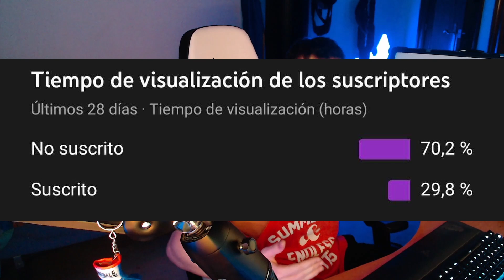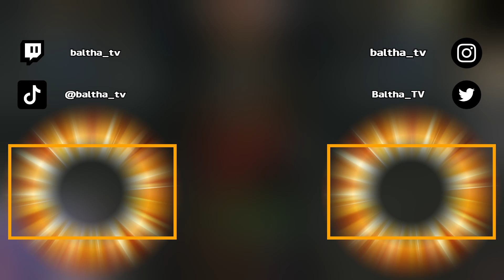PRIMERA RAID DE MI HERMANDAD 🥔 POTATO ARMY 🥔 | BALTHA TOC10HC WOTLK CLASSIC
PRUEBA DEL CRUZADO 10 EN FASE 3 WOTLK CLASSIC
BALTHA TOC FASE 3 WOTLK WOW CLASSIC